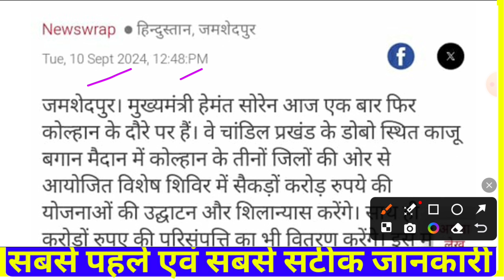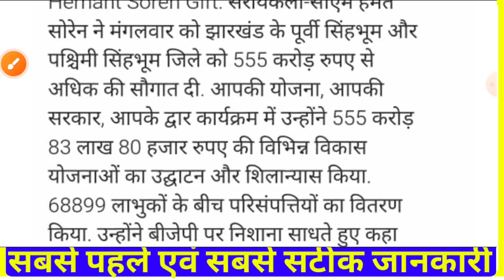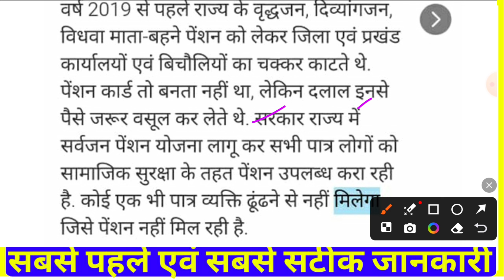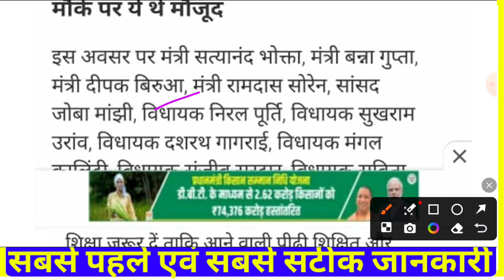🤑 555 करोड़ की राशि बटेगी फिर हेमंत सोरेन द्वारा? 4 साल सोती रही सरकार इस साल जागी , जानिये कारण 😱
Hello friends, Sourabh Talks (by Sourabh chakarborty) में आपका स्वागत है। यहाँ पर आपको Class 11, Class 12th, Graduation ,Post Graduation से जुड़ी सभी जानकारी और आपके पढ़ाई के लिए सभी FREE Classes मिलेंगी।

mukhyamantri mahila samman yojana how to apply
mukhyamantri mahila samman yojana ka status kaise check kare
jharkhand mukhyamantri maiya samman yojana jharkhand mukhyamantri mahila samman yojana
jharkhand mukhyamantri
mahila samman yojana kya hai
Jharkhand Mukhyamantri
jharkhand mukhyamantri
mukhymantri Mahila Samman Yojana ka form Kaise
bharen mukhymantri mahila samman yojana ka form kaise
bharen mukhyamantri mahila samman yojana ka form kaise bharen online
mukhyamantri mahila samman yojana ke form kaise